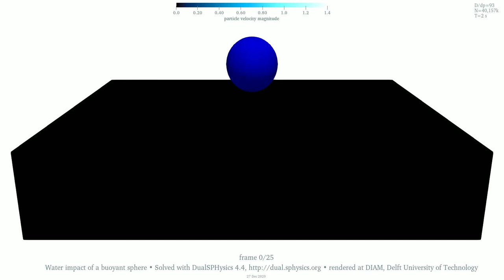Water impact of a buoyant sphere • 90 particles per diameter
This animation shows a thought experiment where a solid sphere is dropped into a pool of water. The density of the sphere is half as large as the water's so that, after sinking, the sphere raises again • This experiment is a conceptual simplification of real-world water entry problems in marine and ocean engineering, such the release of a lifeboat

The sphere is dropped from rest • The water splashes owing to the object's plunge, is lifted by its rise and generates a surge radiating away from the point of entry • The interactions between the sphere surface and water are modelled using the so-called 'dynamic boundary conditions': these force a gap between the solid surface and the fluid particles nearby, whereby the sphere behaves as an object with a hydrophobic surface • The simulated duration is 2 seconds and the playtime is 2.5-fold longer

The number of SPH particles is expressed in proportion to the sphere diameter, for the finest scales of fluid motion are generated in the surroundings of the object • In this simulation the diameter-to-particle-spacing ratio is 90: the fluid particles in the pool of water are 40.1 million • The colour shading represents the magnitude of the fluid velocity

The SPH solver is DualSPHysics v4.4 • Please check out for features, licensing and downloading • Rendered with ParaView 5.8.1

The Delft Institute of Applied Mathematics is not a member of the development team of DualSPHysics • This video is part of the channel sph.tudelft.nl